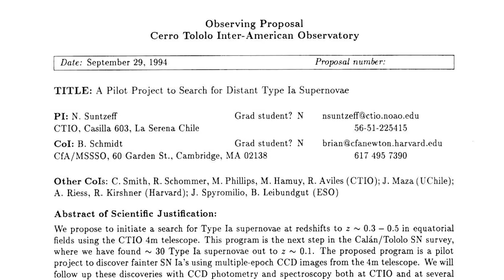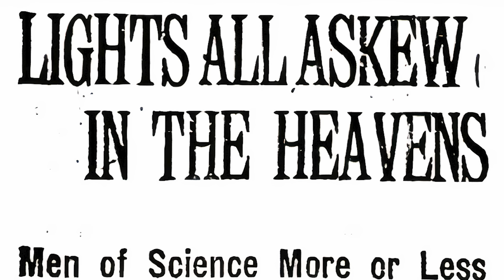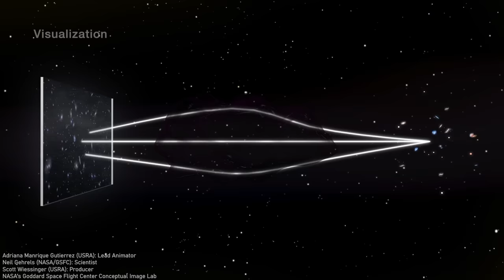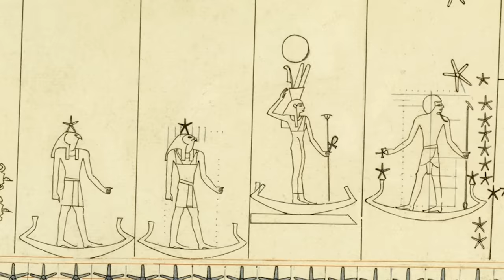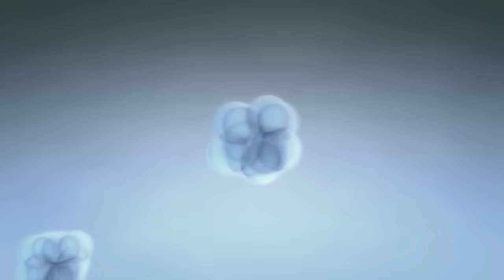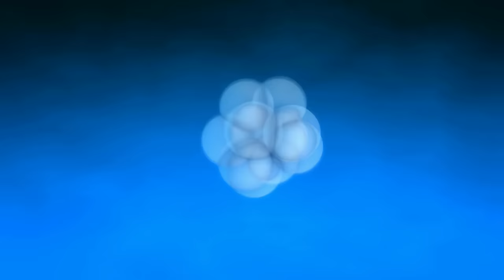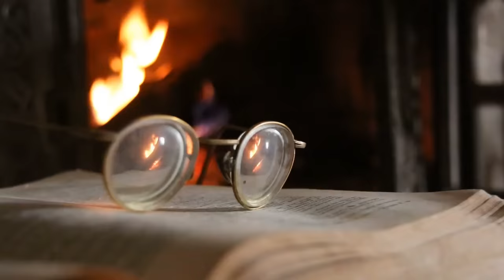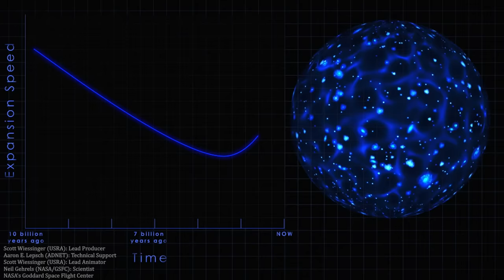Where Did Dark Matter And Dark Energy Come From?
If you like this video, check out Geraint Lewis´ excellent book, co-written with Chris Ferrie:
Where Did the Universe Come From? And Other Cosmic Questions: Our Universe, from the Quantum to the Cosmos

And a huge thanks to the Illustris Collaboration for allowing the use of video footage of their excellent project:

Stock footage from Videoblocks, images of galaxies from NASA and ESO/Hubble.

Image Credits:

Universe simulation by ESO CLUES - Constrained Local Universe Evolution Simulation

SCIENCE ADVISORS Dr. Joel Primack - University of California Santa Cruz Dr. Anatoly Klypin - New Mexico State University Dr. Stefan Gottlöber - Astrophysical Institute Potsdam

CLUES - VISUALIZATION Chris Henze - Advanced Supercomputing Division - NASA Ames Research Center Nina McCurdy - Outreach Coordinator - University of California Santa Cruz Dr. Mark SubbaRao - Adler Planetarium Patrick McPike - Adler Planetarium

CLUES - ADLER SHOW INTEGRATION Dr. Doug Roberts - Adler Planetarium

Galaxy images from ESA/Hubble

The universe By Andrew Pontzen and Fabio Governato - Andrew Pontzen and Hiranya Peiris, illumination: what lights up the universe?], UCLA press release, 27 August 2014. flickr.com (high resolution version), CC BY 2.0,

00:00 Introduction
04:41 Using Gravity
16:42 The Great Sculptor
22:50 What Is Dark Matter? (Shining A Light)
31:57 The Great Repeller
38:36 What Is Dark Energy? (The Greatest Mystery)